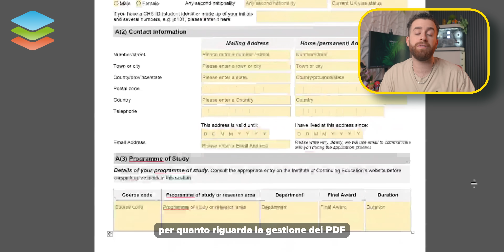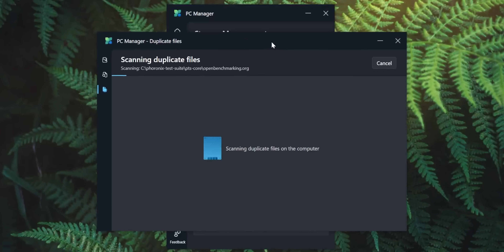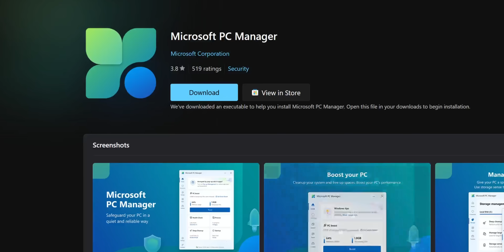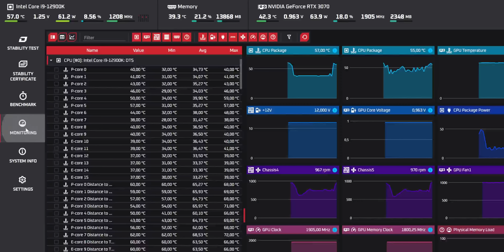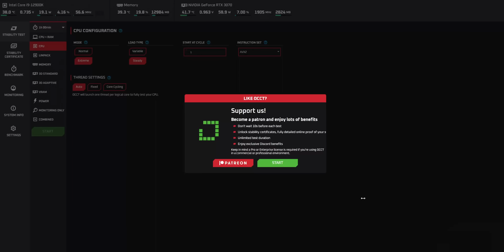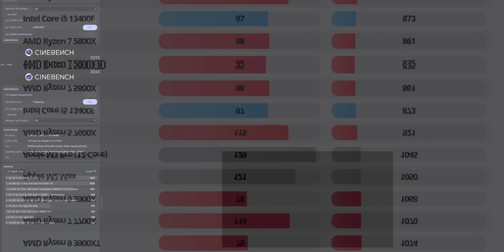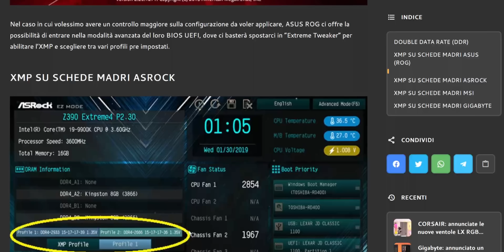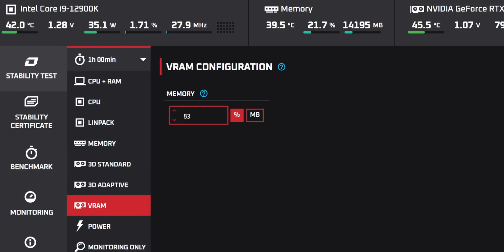COME SAPERE SE IL TUO PC STA BENE 🔥 - GAMING, LAPTOP, DOMESTICO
PROVA GRATIS ONLYOFFICE OGGI! 💼 (AD)

🤒 Sai valutare le condizioni di salute del tuo PC?
Ecco come farlo in diversi contesti, dal PC domestico, al laptop, passando per i ben più complessi e costosi PC da Gaming con 10000 lucine pazzissime.

👉Programmi utilizzati nel video
📌 OCCT
📌 CrystalDiskInfo
📌 Microsoft PC Manager
📌 Microsoft Powershell
📌MalwareBytes
Extra e alternative
📌 MemTest86
📌 HWInfo64

00:00 Come sapere se il tuo PC è in salute e Sponsor 🤒
02:37 Generale: come monitorare la salute dei PC di casa e lavoro 💼
04:50 Virus - Come contrastarli facilmente
05:58 Batteria Laptop: come sapere il suo stato di salute
07:07 Pc Da Gaming: come monitorare la salute delle componenti
07:18 CPU, Dissipatore, RAM: come sapere se danno problemi
10:00 Campanelli di allarme per capire se la CPU è limitata o sta male
12:04 RAM: Test specifici per valutare gli errori
12:33 XMP RAM: molto importante da controllare
13:43 Dischi di memoria, HDD, SSD: come valutarne la salute
14:50 Scheda video: come stressarla e controllarla
15:43 Bottleneck, limitazioni e altro della scheda video